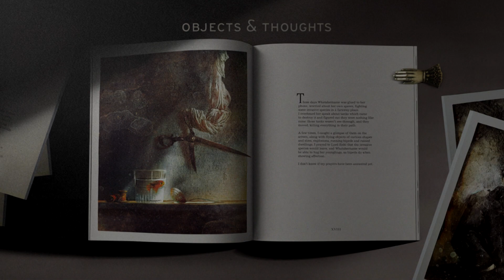In Billy's Bubble - Promo (Now on Amazon!)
Unlike humans, goldfish have an excellent memory.
Dive into the world of Billy, a sassy pet goldfish who lives with Grandma and see a tale of dementia and family adversity unfold. Billy comments on the peculiar human world which surrounds him, until one day he finds himself swimming in unfamiliar waters…
The narrative is sprinkled with dark humour, quirky references to ancient spirituality and reflections on the nature of individuality, life and death.

Sound used:
"Voices" by Patrick Patrikios
"Medium Bell Ringing Far"